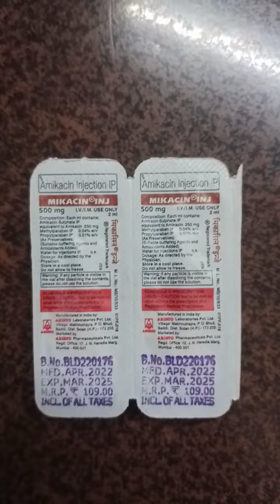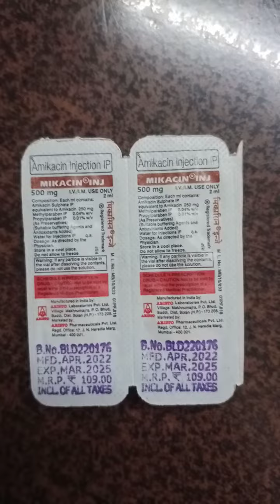Mikacin injection l use,dose, mode of action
mikacin inj.
best medicine